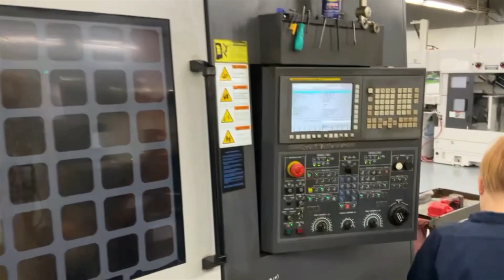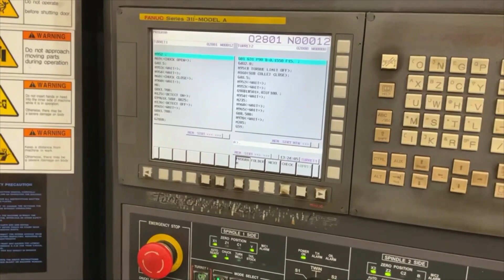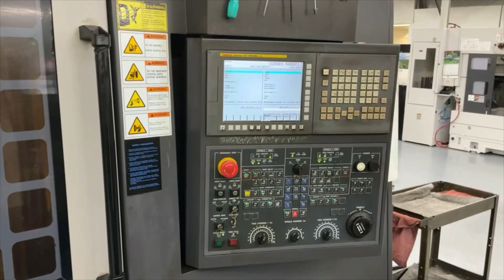(2013) HWACHEON T2-2T-YSMC MULTI-AXIS CNC LATHE. STOCK # 0313023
MANUFACTURER. : HWACHEON
MODOEL. : T2-2T-YSMC
YEAR OF MFG. : 2013
SWING OVER BED. : 34.6"
MAX CUTTING DIAMETER. : 18.10"
STANDARD CUTTING DIAMETER. : 11.80"
MAX CUTTING LENGTH. : 17.40"
HOLE THROUGH SPINDLE. : 3"
MAX SPINDLE SPEED. : 5000 RPM
RAPID TRAVERSE RATES. : 1181 IPM(ALL AXIS EXCEPT Y)
Y AXIS RAPID SPEED. : 590 IPM
MAX STROKE. : (X1,X2,Z1,Z2,Y)9.65"/8.27"/20.47"/20.47"/3.94"/21.64"
FEED MOTOR. : (X1/X2/Z1/Z2/Y/B)5.5/4.5.5/5.5/2.2/5.5 HP
LIVE TOOLING SPINDLE MOTOR. : 10 HP
LIVE TOOLING SPEED. : 6,000 RPM
NUMBER OF TOOL STATIONS. : 12+12 EACH
MACHINE DIMENSIONS: 122.05" X 85.83" X 82.68"
MACHINE WEIGHT: 21,000 LBS
EQUIPPED WITH:
FANUC 31i, MODEL A CNC CONTROLLER WITH 10.4 LCD MONITOR
(2) 8" COLLET CHUCKS
TOOL PRESETTER
RIGID TAPPING
DUAL TURRETS
LIVE TOOLING
NO BAR FEEDER INCLUDED WITH MACHINE
POWER ON HOURS: 31527
RUN TIME: 1,083
CUTTING TIME: 3,483